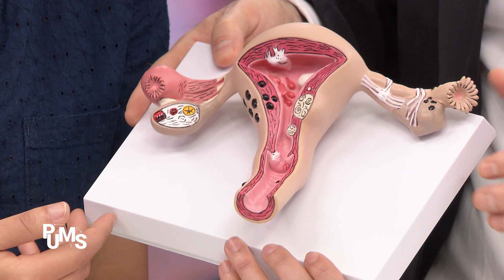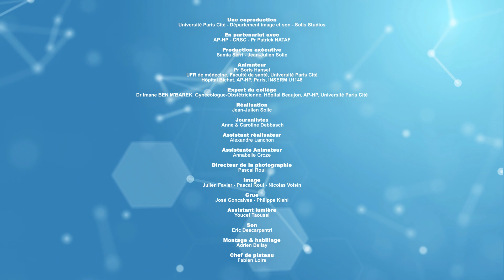Votre guide personnalisé pour identifier et gérer les KYSTES OVARIENS fonctionnels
Les kystes ovariens  sont des poches remplies de liquide qui se développent à l’intérieur de l’ovaire.

Généralement ils sont bénins, mais il ne faut pas passer à côté d’une tumeur qui peut se compliquer. Dans cette vidéo, avec Imane Ben M'barek, gynécologue obstétricienne du collège de PUMS, on vous explique ce que sont ces kystes, comment on les repère, et ce qu’il faut faire si on en a. ￼